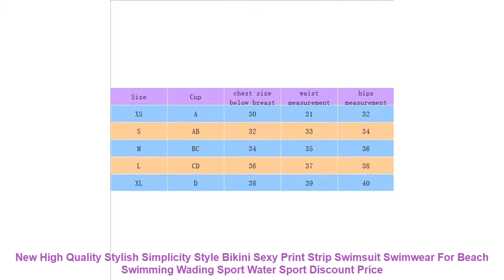New High Quality Stylish Simplicity Style Bikini Sexy Print Strip Swim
Cheap New High Quality Stylish Simplicity Style Bikini Sexy Print Strip Swimsuit Swimwear For Beach Swimming Wading Sport Water Sport with FREE Worldwide Shipping!  Check Discount Price

Yoga Hair Ribbon Hollow Out Sweat Bands Breathable Sweat-absorption Anti-slip Comfortable Sport Hairbands For Men And Women
USD 1.39/piece
Yoga Hair Ribbon Elastic Rope Candy Color Running Anti-slip Rubber Sports Headband Football Non-Slip Hair Accessories Unisex
USD 0.86/piece
1 Bottle 10ml High Quality Low Viscosity Lubricant Bearing Lubricating Oil For Roller Skate Drift Board Skateboard Portable
USD 0.84/piece
50ml High-Quality White Anti Slip Cream Gymnastics Fitness Climbing Pole Dance Sports Anti-skid Paste Liquid Anti-Slipper New
USD 3.59/piece
Wall Mounted Sports Ball Holder Rack Display Iron Basketball Holder Silver Fashion Durable Basketball Holder Easy To Install
USD 4.82/piece
New 30ml Moisture proof Anti-Fog Spray For Swim Goggles Scuba Dive Lens Cleaner For Sports Glasses Paintball Sports Goggles
USD 0.91/piece
6 Pcs White Billiards Pool Snooker Table Mesh Cotton Net Bags Pockets Club Kit Professional Snooker Billiard Accessories
USD 1.96/piece
Safe And Reliable Waterproof Sticker For Xiaomi M365 Electric Scooter Sticker Scooter Accessories Reflective Styling Stickers
USD 4.60/piece
2PCS Brake Pads Durable Wear Resistance Brake Pad For Xiaomi Electric Scooter Metal Disc Brake Lining Replacement Part Accessory
USD 3.79/piece
New Convenient And Fast Safety Electric Scooter Charger For Hover Board 42V 2A Charging Adapter For Xiaomi M365 Portable
USD 18.30/piece
Strong And Durable Electric Scooter Circuit Board With Screen Cover Instrument Dashboard For Xiaomi M365 And M365 Pro Scooter
USD 36.53/piece
Childrens Electric Skateboard Handle Armrest Foldable Adjustable Scooter Handle For XiaoMi M365 Electric Skateboard And Scooter
USD 10.82/piece
New High Quality Sturdy And Durable Buckle Cap For Xiaomi M365 Electric Scooter Rear Fender Hook Silicone Sleeve Buckle Cap
USD 1.68/piece
Scooter Battery Bottom Black Waterproof Bottom Panel For Xiaomi M365 Scooter Battery Compartment Bottom Plate Waterproof Ring
USD 11.22/piece
New Stainless Steel Adjustable Handle Grip For XIAOMI M365 Childrens Handrail Electric Scooter Childrens Handrails Pole
USD 13.87/piece
Brake Lever Handlebar For Xiaomi M365 Electric Scooter Parts Brake Assembly Kit Safe Easy And Convenient Practical Brake Lever
USD 11.20/piece
New Black And White Fender E